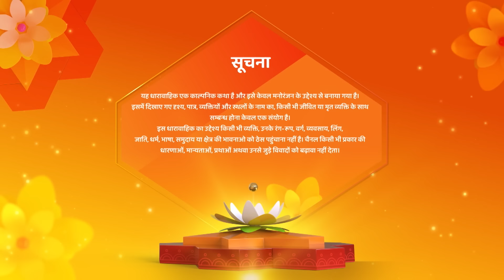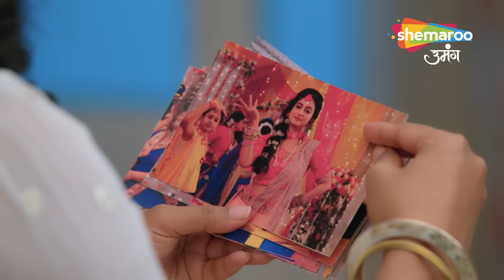Kismat Ki Lakiron Se | Full Episode 421 | Roshni Rach Rahi Hai Naya Sazish | Shemaroo Umang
reator : Rashmi Sharma
Language : Hindi
Theme : Romantic Drama

o Watch Shemaroo Umang on the networks:

 Tata Play : 1230
 Freedish : 20
 Airtel : 529
 Dish Tv : 1212
 D2H : 1483
 GTPL : 474
 DEN : 808
 Hathway : 518
 NXT Digital : 244

Cover Topics :

kismat ki lakiro se,shemaroo umang,sheamroo umang tv,umang tv,kismat ki lakiron se serial,kismat ki lakiron se,tv serial,shemaroo umang tv serial,kismat ki lakeero se,shemaroo umang shows,best hindi tv serial,saas bahu drama,kismat ki lakiron se hindi serial,किस्मत की लकीरों से फुल एपिसोड,किस्मत की लकीरों से सीरियल today full episode,khushi rajput,shaily priya pandey,sumati singh,zee tv,star plus,dangal tv,hindi drama show,kismat ki lakiro se Episode 421